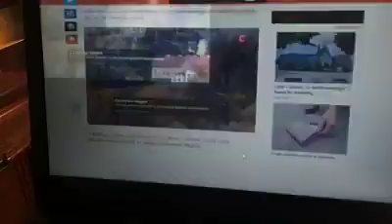UKRAIŃSKA NARRACJA HISTORII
UKRAIŃSKA NARRACJA HISTORII na ekranie publicznej telewizji za pieniądze polskiego podatnika. Jaką kwotę zapłaciliśmy "producentom" za ten serial? Jaki ładunek manipulacji przenosi ten serial? Czy w perspektywie cień Kołomyjskiego i jego pobratymców będzie rozgrywał politykę w Polsce?

Dnia 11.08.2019 rok Krzysztof Tołwiński - Polski Polityk